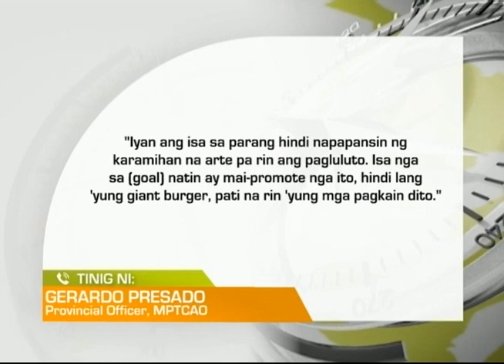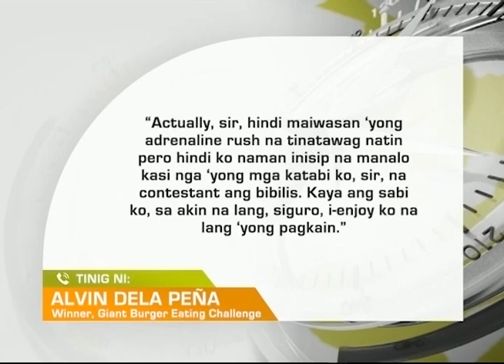Mornings with GMA Regional TV: Giant Burger Eating Challenge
Anim na challengers, kumasa sa pagkain ng higanteng burger sa Masbate City.